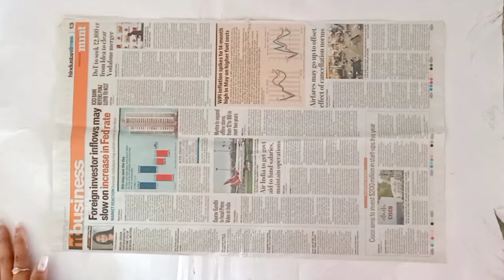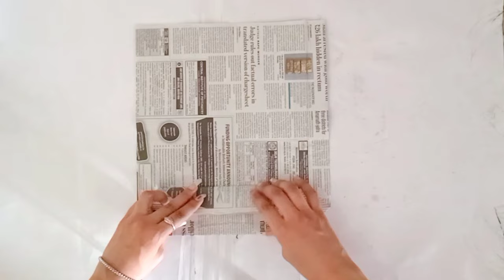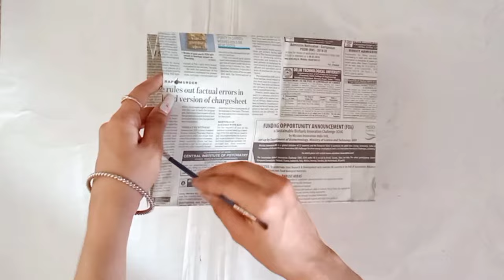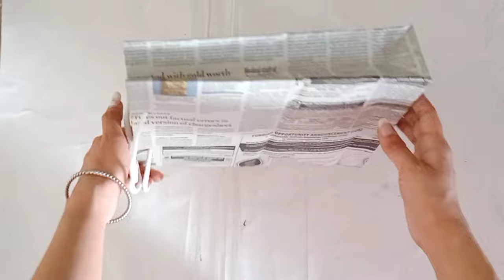Diy Best out of waste craft /Waste material Craft ideas /Waste material reuse /Newspaper craft